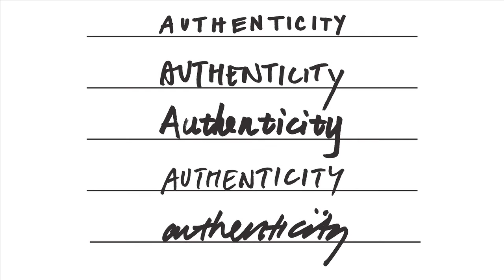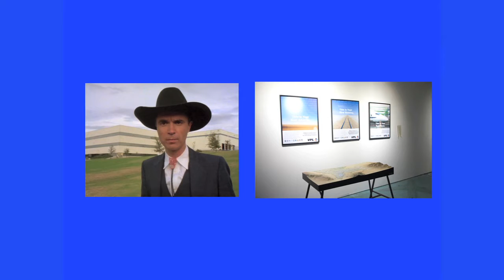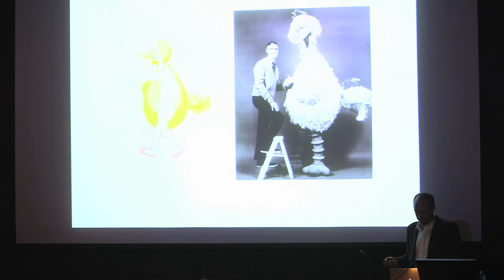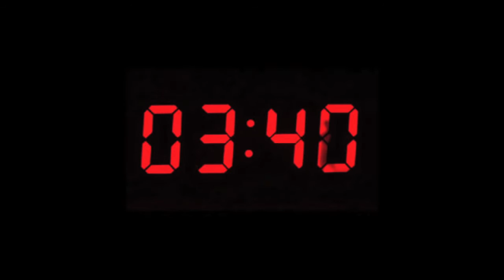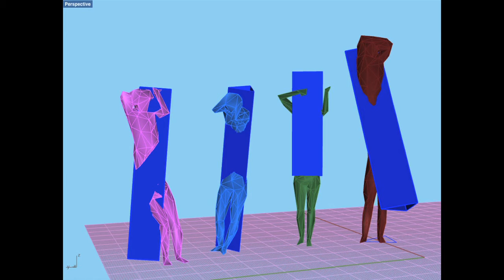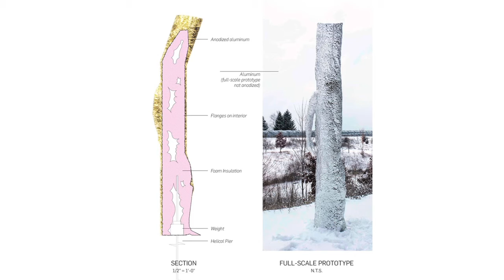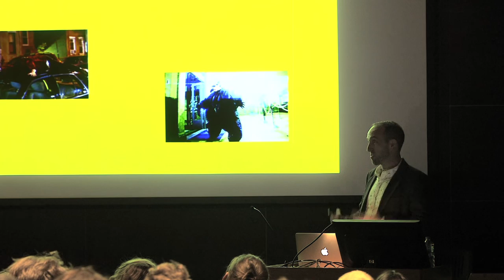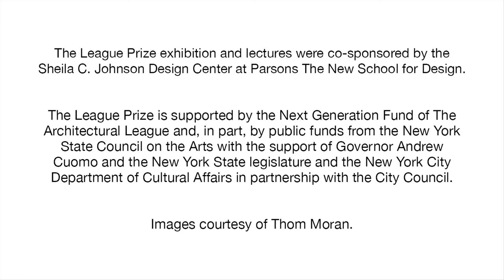League Prize 2015: Thom Moran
The Architectural League Prize 2015
Thom Moran

Ann Arbor, MI-based designer Thom Moran’s work uses “humor to investigate the relationships between architecture, environments and objects.” He employs visual irony, incongruity, and “cognitive slapstick” to find “where space can be funny.”

In his League Prize lecture, titled “Funny Thing,” Moran offers an overview of aspects of humor theory — with references to David Byrne, Sesame Street, and Andy Kaufman, among others — to explain his interest in comical work and the latent potential for humor in architectural practice. Between You & Me is a series of aluminum foil sculptural forms that act as updated caryatids, neither columns nor human figures, “with hilarious and disturbing results.” That exploration, between an inanimate object and the human body, was the basis for A Few Requests, Moran’s installation in the League Prize exhibition. In all his work, Moran seeks to “mess up that clear relationship between fantasy and reality.”